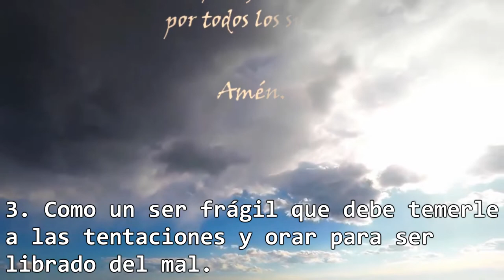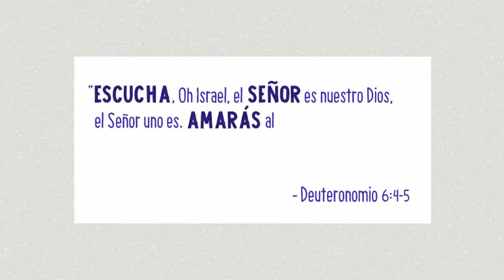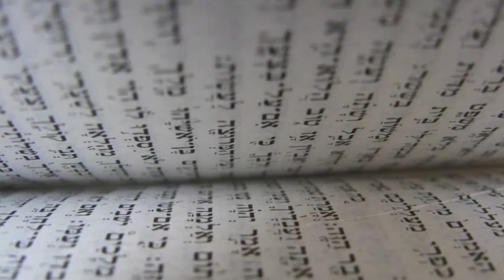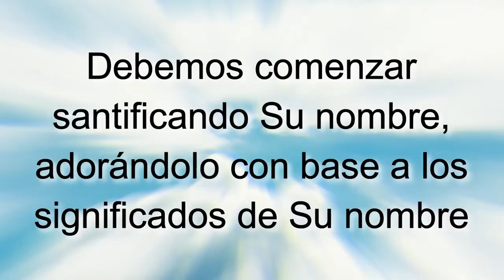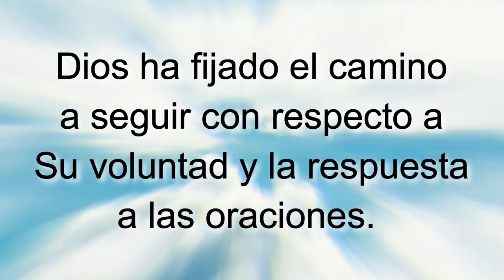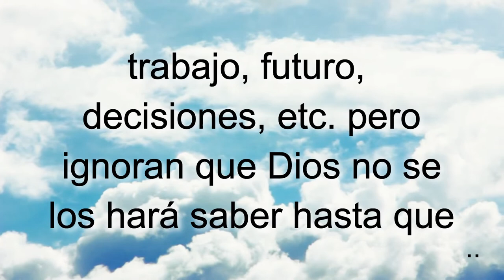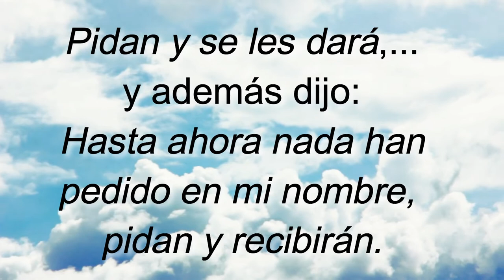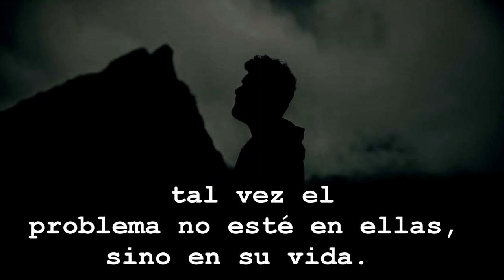D36 La oración modelo INSTRUCTOR Módulos EAJ M5L3 Jesucristo MODULO 5 LECCION 3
INDICACIONES PARA EL INSTRUCTOR:

1. MIRA el video "D36 La oración modelo EXPLICADO" para tomar ideas de las respuestas a las preguntas y explicaciones que tendrás que dar (toma notas y agrega ilustraciones, experiencias, testimonios personales, etc.)

2. Es recomendable (mas no obligatorio) que los alumnos tengan impresa la LECCIÓN EN PDF para tomar la clase (enlace al final).

3. PAUSA el video cada vez que aparezca el ICONO DE HABLAR y un PERGAMINO AZUL con una pregunta, para responderla y explicarla, o interactuar con los participantes.

4. LEE el texto y los versículos que van apareciendo en pantalla (a menos que tenga audio, como en las ilustraciones).

5. Al final de la lección recomendarles que realicen las 4 acciones de AMOR del discípulo: Aplica-Memoriza-Ora-Resuelve. La tarea se encuentra al final de la LECCIÓN EN PDF o bien se les puede enviar el FORMULARIO EN LINEA para que hagan la tarea en su celular, tableta, PC o Laptop. NOTA: Enfatizarles que no es obligatorio que lo hagan, pero sí muy recomendable si quieren crecer espiritualmente.

Subiendo...